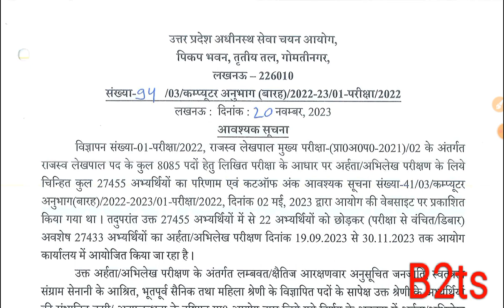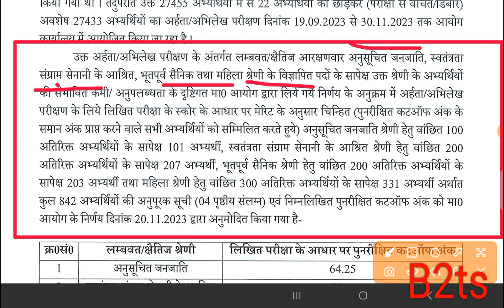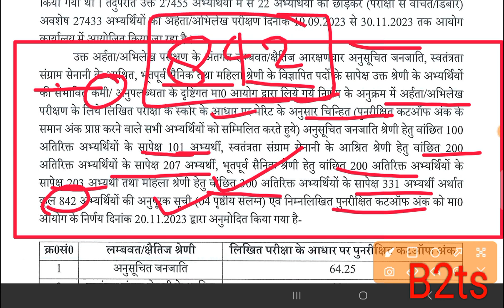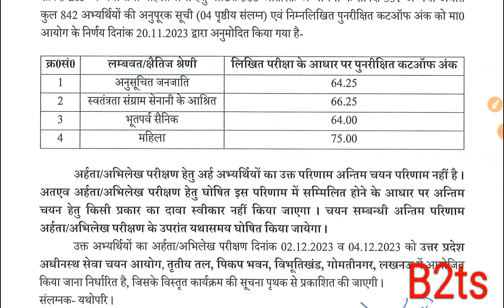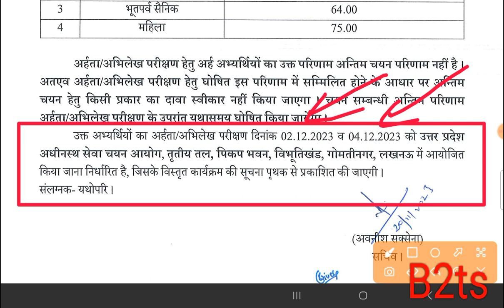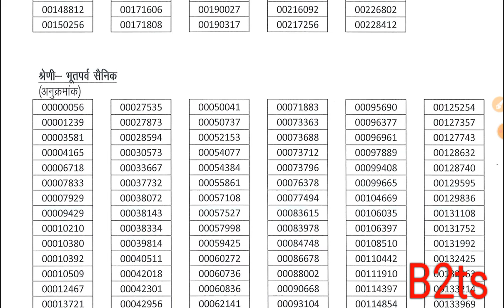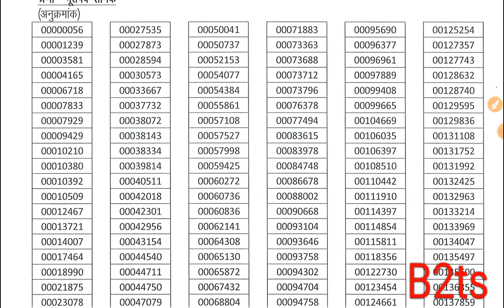lekhpal dv additional result out|up lekhpal result|up lekhpal result update|upsssc